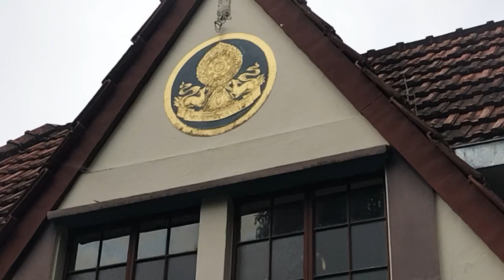Ringking Farm || Jamgon Kongrtul Rinpoche Homestay || Ktm-Kpg || Episode-7 || PTK Vlogs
So hey there guys again….so this vlog is about me and my friend Karma Phuntsok aka Pachak going to Kalimpong where I spent my whole childhood studies in the hostel out there…so this again unplanned thing happened yet again ….immediately after knowing about the silver jubilee of our school JKMS …we hopped off from  Kathmandu and cut ticket to siliguri…this episode is from our journey to kakarvitta…along the way…here will be showing you about the things and what happens in the way along….don’t forget to watch till the end…enjoy….

So just the day after silver jubilee the next day me Pachak and Karma Chogyal went to Chandralok area In the van to our Rinpochelas Homestay where we went there often In our childhood days….this beautiful place located at the top will give you a piece refreshment…so do take a look at this place in my vlog out here…